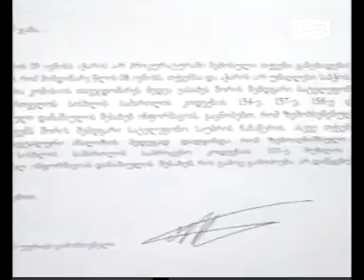პროკურატურამ ჯაბა ანანიძეს გამოძიების დაწყებაზე უარი უთხრა